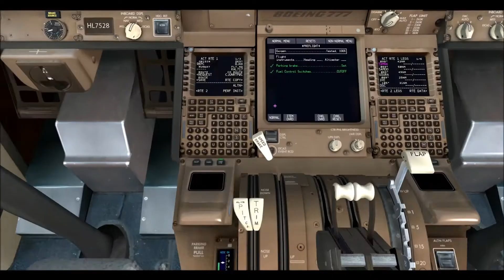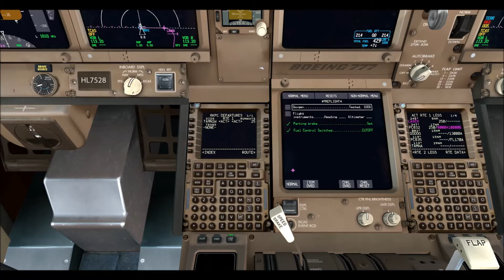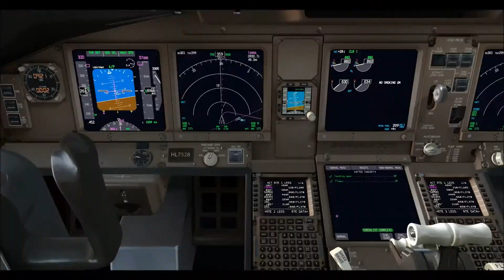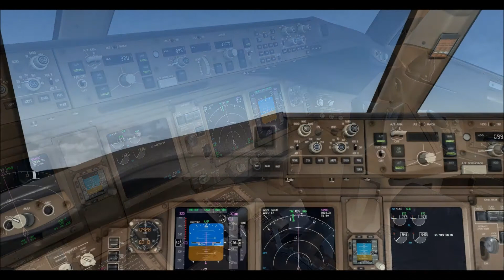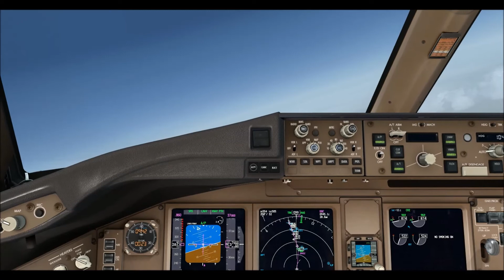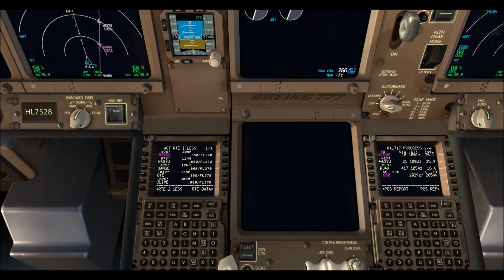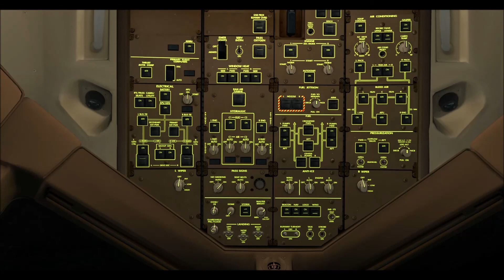Korean air 717 Jeju-Tokyo on vatsim with KAL 703,705 from Incheon,fsx,pmdg777